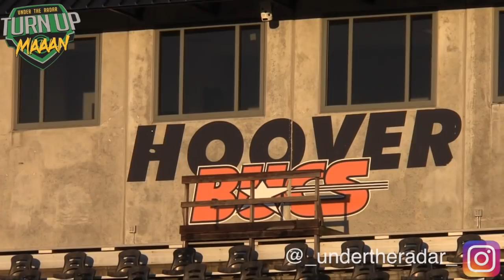🔥🔥 6'5 WR George Pickens '19 | Hoover High (Hoover, AL) Junior Year Spotlight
🔥🔥 6'5 WR AUBURN COMMIT George Pickens '19 | Hoover High (Hoover, AL) Junior Year Spotlight - TWITTER @geo_Thagoat